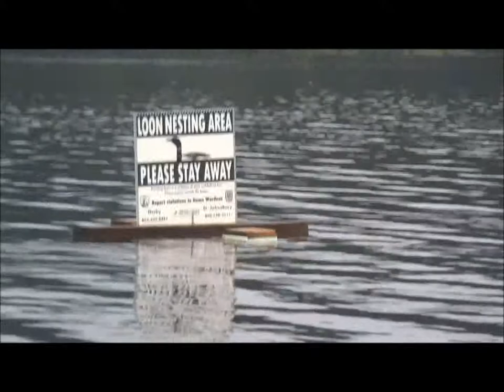Wilderness Camping & Paddling with Family and Friends: Green River Reservior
Wilderness Camping & Paddling with Family and Friends: Green River Reservior, Vermont.